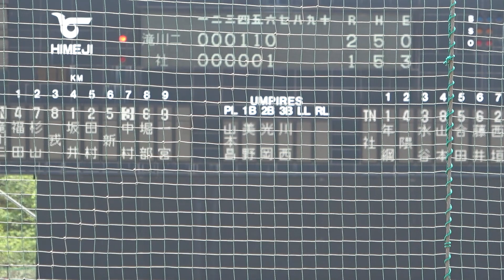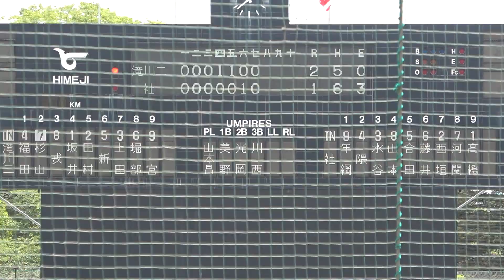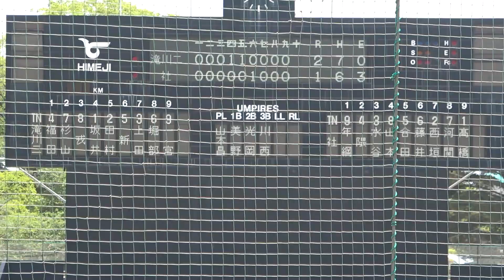滝川二 対 社（2023.5.4）2023春季兵庫県大会 準決勝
2023年 春季兵庫県大会 準決勝
滝川二 2 対 1 社
（姫路球場）

滝川二 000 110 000  計 2
　社　 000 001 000  計 1